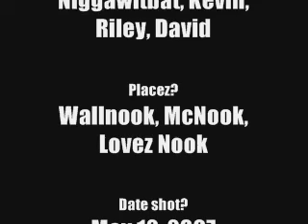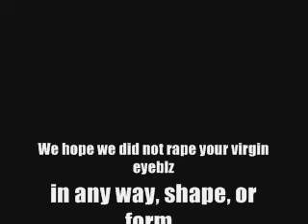A day in the life (kind of)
durr